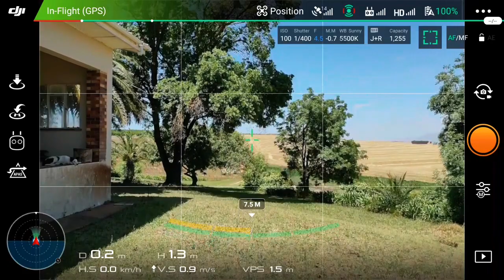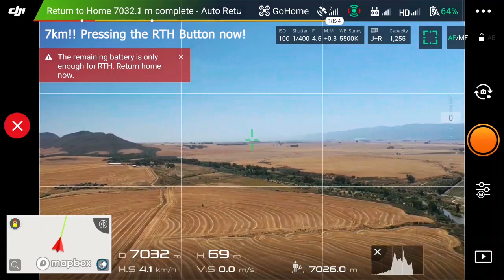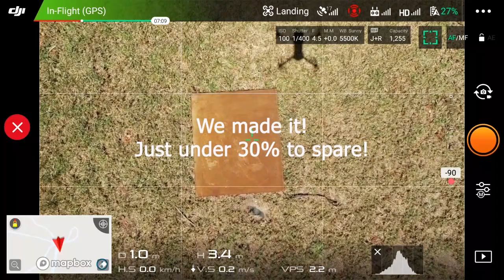DJI Mavic 2 Pro with Smart Controller CE mode rural range test - Mavic 2 Pro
I wanted to see what range I could get with my recently acquired DJI Mavic 2 Pro and Smart Controller.
Based in South Africa we are unfortunately bound to CE mode with the Mavic 2 series.

I used to have a DJI Mavic Pro modded with DJI Super Patcher 2.0.1:
The range was incredible and I didn't know if the Mavic 2 Pro would be able to live up to what the Mavic 1 Pro offered.

I have to say that Ocusync 2.0 is incredible! I got to 7km @65% battery!! That's 4.4 miles!

Would love to know if the original controller would be any different.

Next time I'll risk it and try and hit the 8km mark!

╔ ╡My Gear╞ ╡
║ ► DJI FPV Goggles
║ ► FPV Goggles - Skyzone Cobra X V2
║ ► FPV DJI HD - Nebula Pro
║ ► FPV Drone - GEPRC CineLog35 HD
║ ► FPV Drone - GepRC Smart 35 HD
║ ► FPV Drone - DJI FPV Racer
║ ► Radio Controller - Radiomaster TX16S Mark II
║ ► Battery Charger - ToolkitRC M4Q
║ ► Lipo Batteries
║ ► Camera Drone - Mavic Air 2S
║ ► DJI Controller - DJI Smart Controller/ RC Pro
║ ► Drone backpack - PGYTECH OneMo
║ ► Camera - DJI Osmo Pocket 2 Creator Combo
║ ► Action Camera - Insta360 Go 2
║ ► Editing machine - Lenovo Legion 5 17.3"
║ ► 3D Printer

╠╗║╚╝║║╠╗║╚╣║║║║║═╣ I Really Appreciate Your Support!